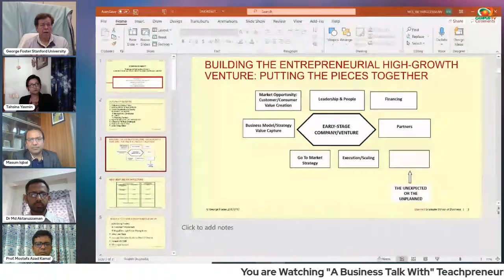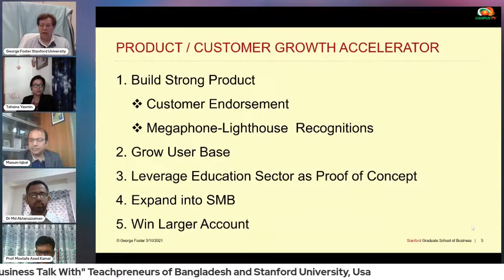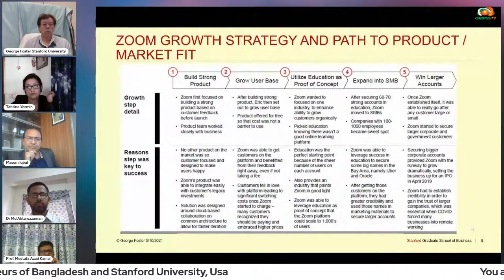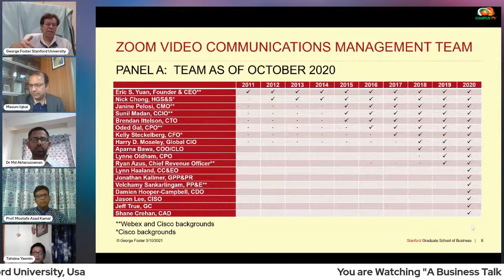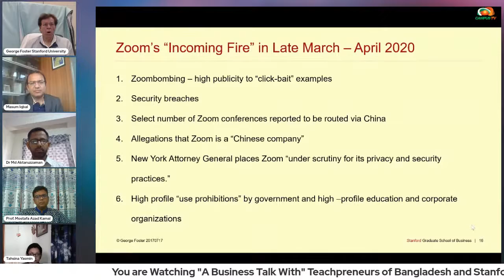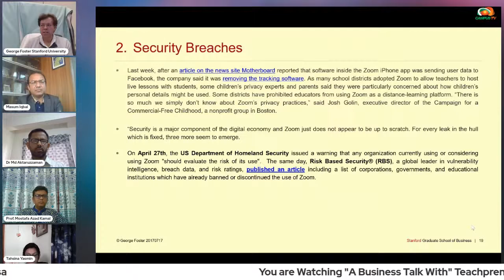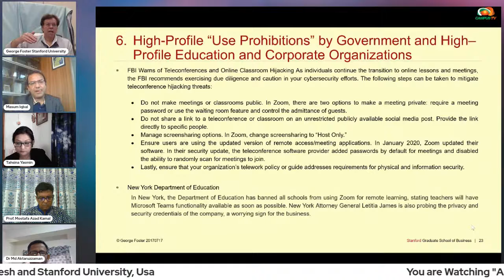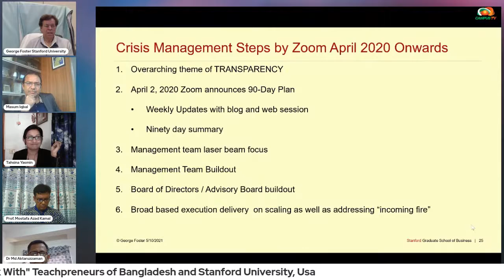Teachpreneurs of Bangladesh and Stanford University, Usa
Digital Entrepreneurship and Marketing for Sustainable Business